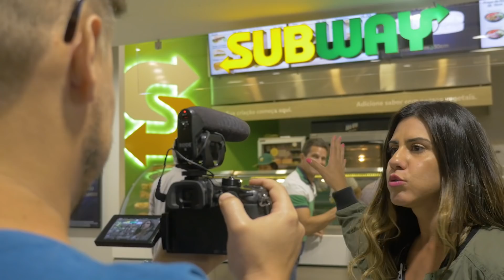RIO DE JANEIRO - Dia a Dia de Videomaker #33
MilkieTV